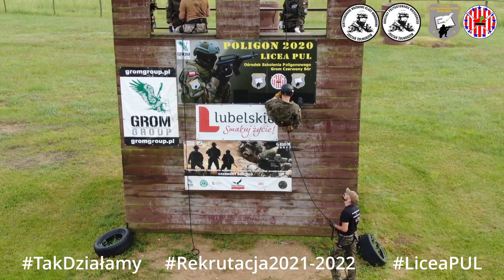Spot reklamowy - I LO PUL w Wołominie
Rekrutacja 2021/2022 I LO PUL im. 111 Eskadry Myśliwskiej w Wołominie